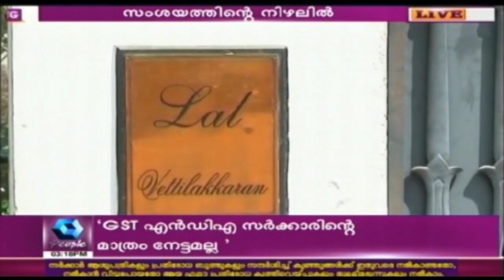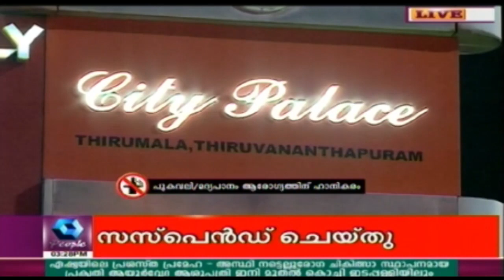News @ 3 PM | 1st July 2017